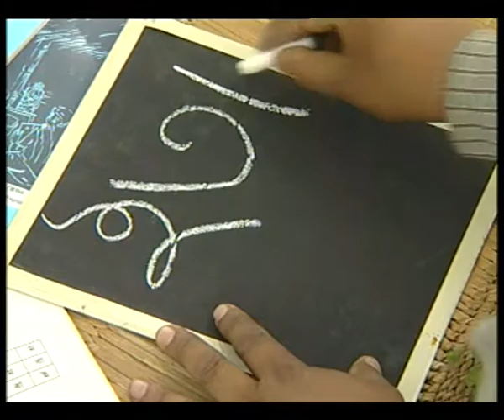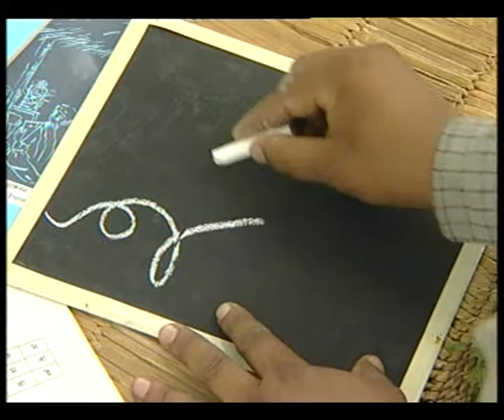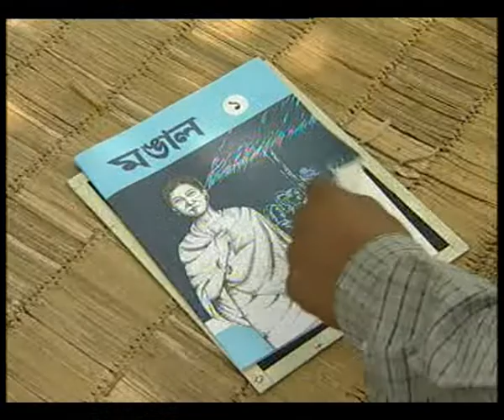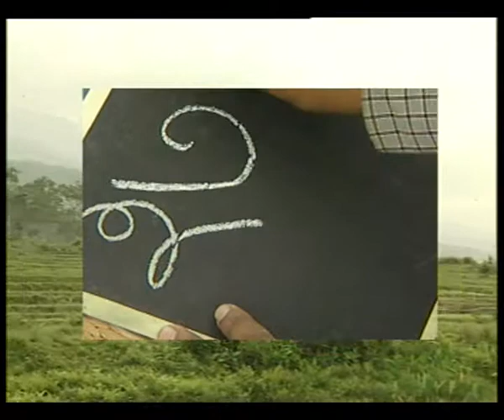VIDEO SPOT COMBINED 60 sec + 30 sec x 3